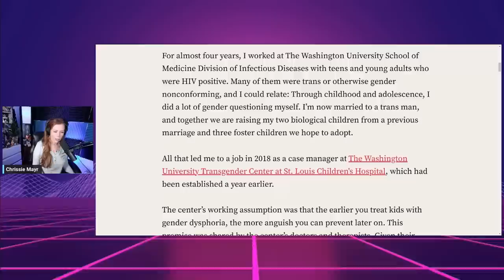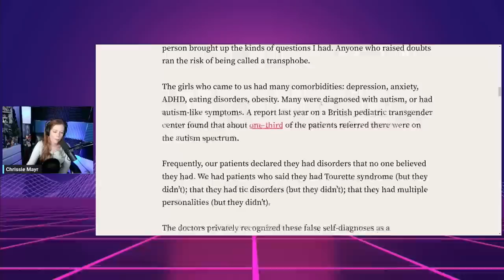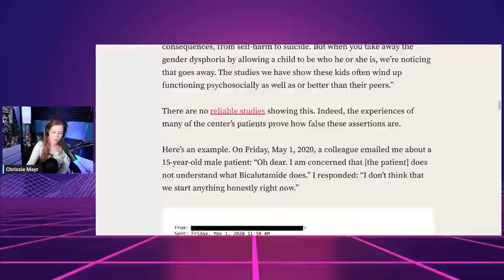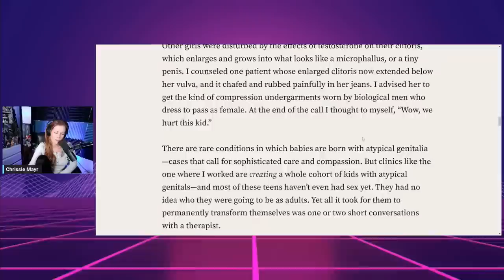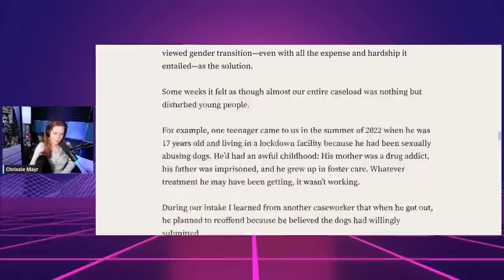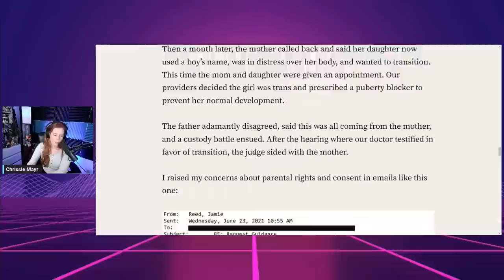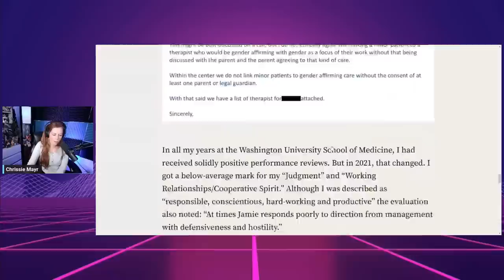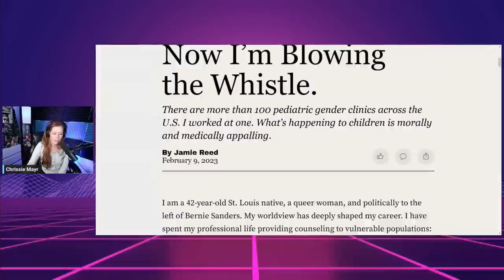Pediatric Gender Clinic Whistle Blower! Chrissie Mayr Reacts to HEARTBREAKING Admissions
A pediatric gender clinic worker has come out to blow the whistle on the morally and medically appalling things happening to children in the country. Over 100 clinics now are in current use across the country effecting countless children. The worker is not just coming out with words, but comes with actual evidence on the things being done and the situations being forced upon the children. Hopefully the pain and harm being spread to soo many can be stopped so actual healing can be brought to all people. Chrissie Mayr Reacts to the heartbreaking admissions and stories

Clip & End Screen created by Fealty

CONFIRMED